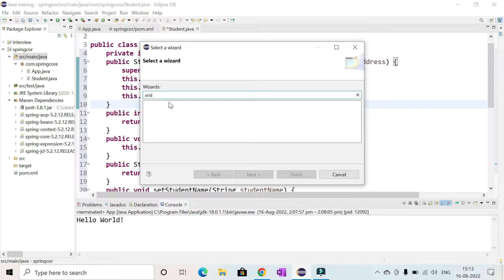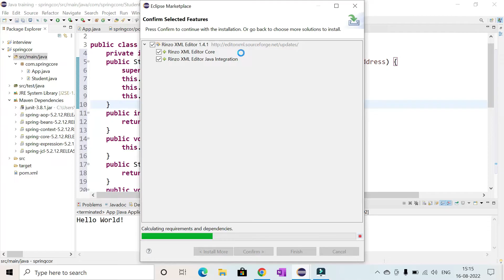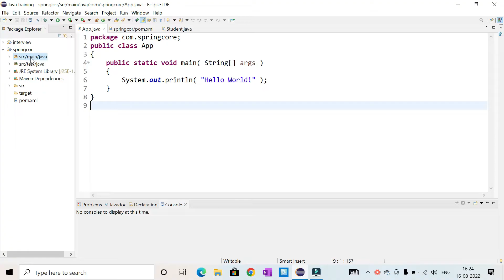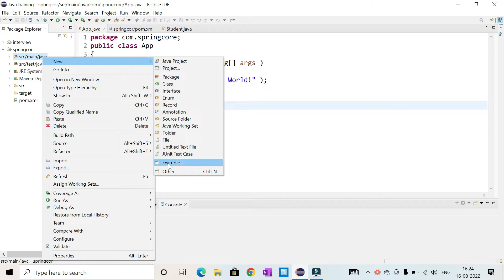How to fix XML file extension not found in eclipse/vs code/IntelliJidea easily || xml file creation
steps to fix xml file creation in eclipse
1. click on help---Eclipse MarketPlace Search in menu xml editor download extention Restart the eclipse then create